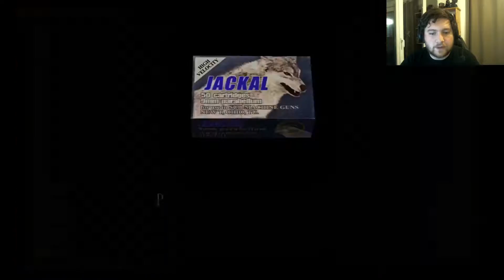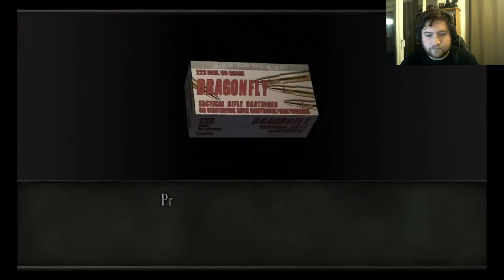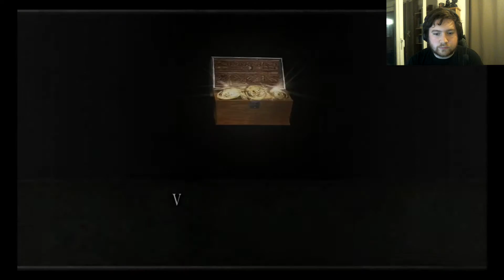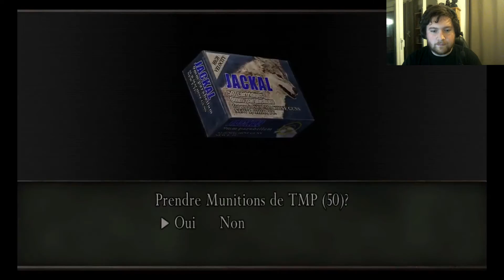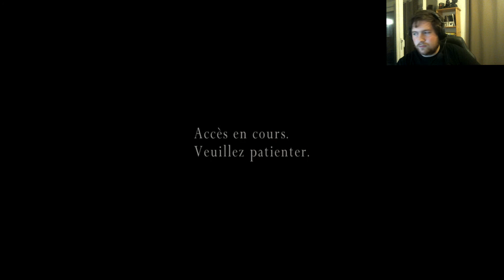Let's play Resident Evil 4 [FR] [PS4] Separate Ways Episode 2/2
Let's play sur Resident evil 4, l'un des jeux majeurs de mon adolescence, sur lequel je retourne avec plaisir aprés ça sortie PS4 :)